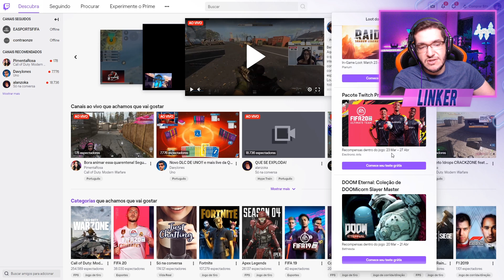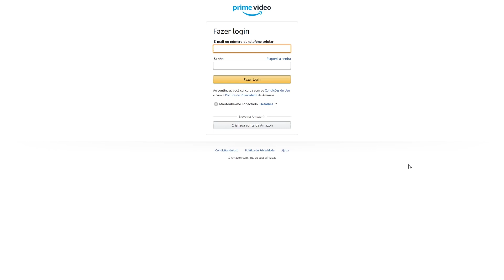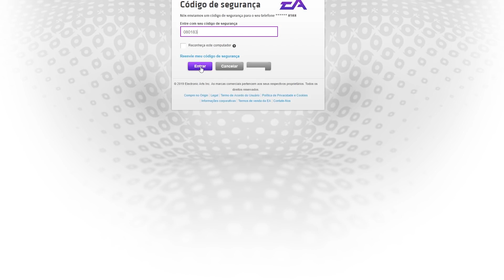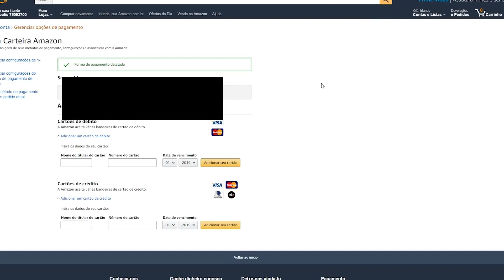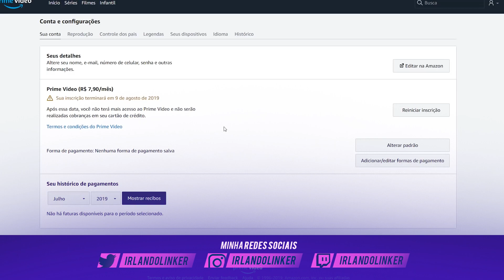FIFA 20 |💥 COMO RESGATAR PACK TWITCH PRIME PLAYER PICK GRÁTIS 😱👍 || LINKER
Twitch está com uma promoção em parceria com a EA e com isso é possível resgatar um pack player pick de forma gratuita!